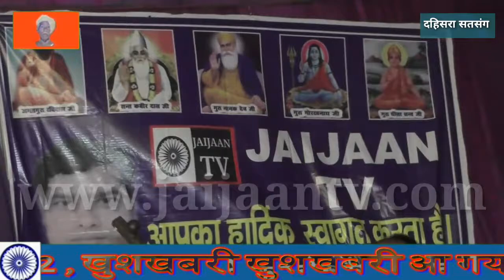DHISRASATSANG कांशी में रहने वाले दुनिया में तेरी बड़ाई। दहिसरा सतसंग